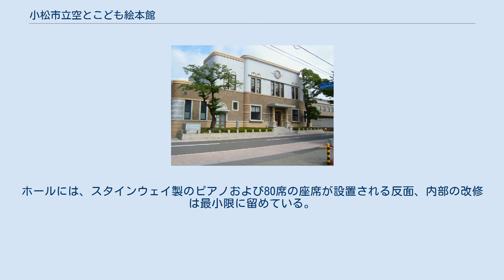小松市立空とこども絵本館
絵本美術館・図書館
小松市立空とこども絵本館（こまつしりつそらとこどもえほんかん）は、石川県小松市小馬出町にある絵本・児童書を専門に扱う公共図書館。
石川県では初めてとなる絵本を専門に扱う図書館である。
愛称はぶっくりん。
 2006年7月15日に開館した図書館で、旧小松警察署の庁舎を活用した絵本館と、旧石川商銀信用組合（現在の横浜幸銀信用組合の前身）小松支店や旧加能合同銀行（現在の北國銀行の前身）小松支店であった建物の外観・構造を活用した絵本館ホール（十九番館）からなる。
絵本館および絵本館ホール共に昭和戦前期の建築物であり、登録有形文化財に登録されている。
 小松市立空とこども絵本館では、乳幼児の親子連れでも気軽に利用できるように、流し台や飲食可能なラウンジが備えられている。
また、畳部屋や暖炉付きの洋室を設けており、絵本の読み聞かせがしやすいような環境作りがされている。
 図書館裏側の広場には、宮本三郎の壁画「農耕」のレプリカが設けられている。
 エレベーターは１基あり　日立製 旧小松警察署の外観、内装の一部を活用しており、旧庁舎の丸型の飾り窓が特徴となっている。
小松警察署移転後は小松市教育委員会の庁舎として活用された。
 図書館に隣接する施設で、交差点角に円筒形の塔に特徴がある建築物で、十九番館という愛称が付けられている。
また、銀行の施設であったため、内部は螺旋階段を設けた吹き抜け構造となっている。
ホールには、スタインウェイ製のピアノおよび80席の座席が設置される反面、内部の改修は最小限に留めている。